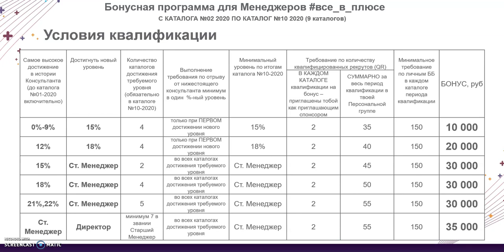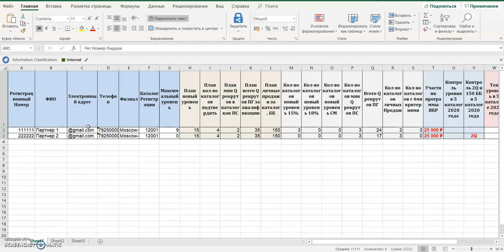3. Отчет по программе ВСЕ В ПЛЮСЕ